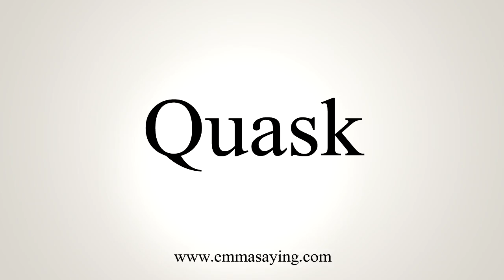How To Say Quask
Learn how to say Quask with EmmaSaying free pronunciation tutorials.